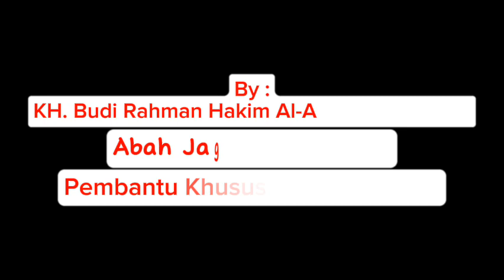Kuliah Shubuh Pengajian Anti Gempa Manaqib Masjid Raya Al-Mi'raj Bogor 12 November 2023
Warna Merah Putih mendominasi kegiatan Pengajian Anti Gempa Manaqib di Masjid Raya Al-Mi'raj Bogor pada Ahad, 12 November 2023.

Kuliah shubuh di sampaikan oleh Pembantu Khusus ABAH AOS (Abah Jagat Al-Khoolish).

Ribuan jama'ah datang dari berbagai daerah, hadir secara dhohir Pangersa Abah Aos Qs. selaku Mursyid Thoriqoh Qodiriyyah Naqsyabandiyyah Ma'had Suryalaya Silsilah 38.

Radar Bogor pun meliput kegiatan ini dengan antusias.
Pihak DKM merasa takjub dengan agenda manaqib tersebut, pasalnya setelah acara selesai, tak di temukan sampah sedikit pun.

Padahal Kegiatan sudah di mulai sejak dini har sebelum shubuh, ini videonya
الحمد لله الذي فضلنا على كثير من عباده المؤمنين